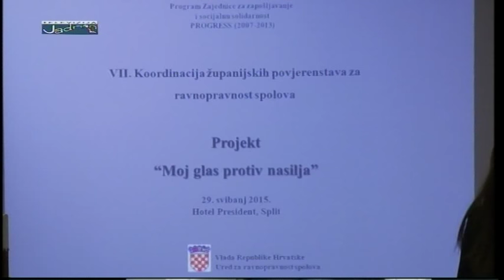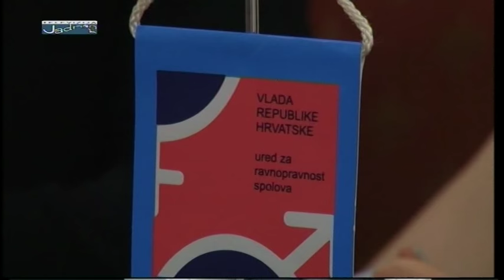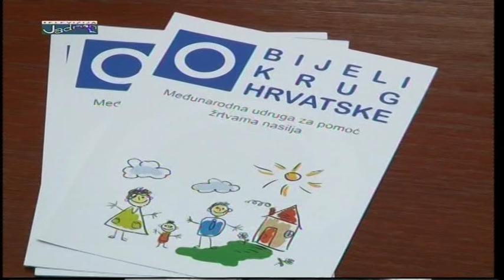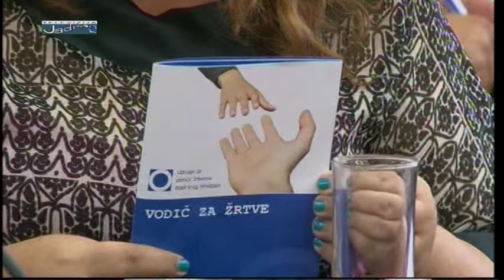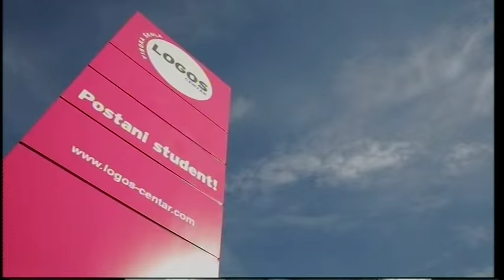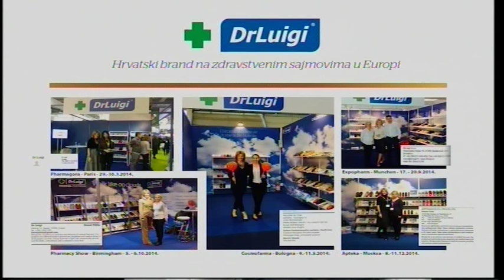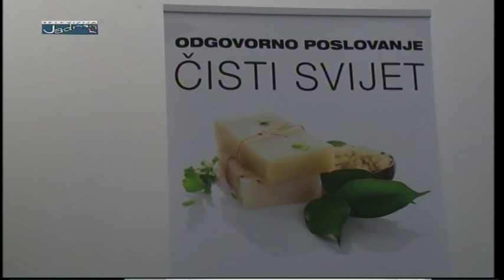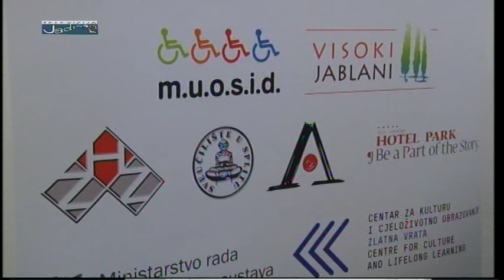Osvrt - Livija Plančić, Jurica Pavičić, Ante Raos 15.07.2015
Gosti:
- Livija Plančić (predsjednica Udruge "Bijeli Krug")
- Jurica Pavičić (novinar i pisac)
- Ante Raos (predsjednik Mreže udruga osoba sa invaliditetom Dalmacije)